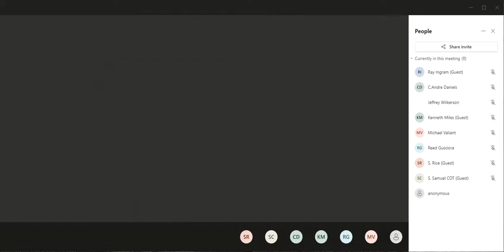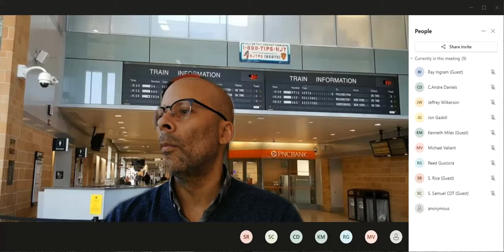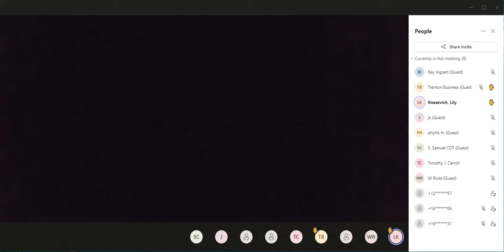Public Meeting on the Rehabilitation Effort for Stuyvesant Avenue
Department of Housing and Economic Development information session to discuss the City's rehabilitation plan for Stuyvesant Avenue. All City residents were encouraged to attend and participate! (NOTE: This was a partial recording of the session by TCCA.)